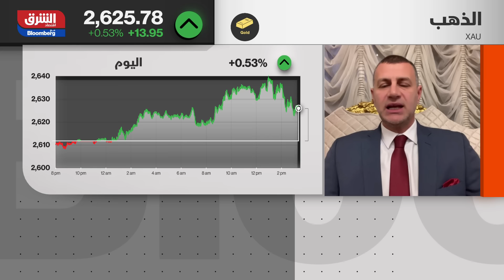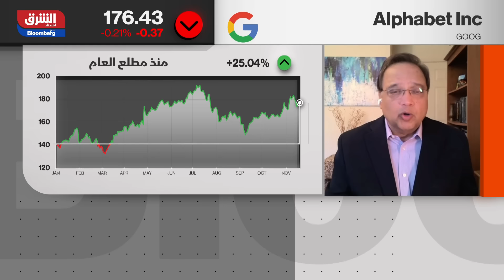أسعار الذهب لن تتجاوز هذا الرقم خلال الفترة القادمة - شرق غرب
قال نور الدين محمد، رئيس مجموعة تارجت للاستثمار، إن الذهب سيظل عند مستويات 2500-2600 دولار، متأثرًا بحالة الفوضى في الأسواق المالية العالمية. وأضاف نور الدين أن صعود البيتكوين لمستويات غير مسبوقة بعد فوز دونالد ترمب بالانتخابات الأميركية يعكس تحولًا كبيرًا في توجهات المستثمرين.

شرق غرب

موقعنا الإلكتروني